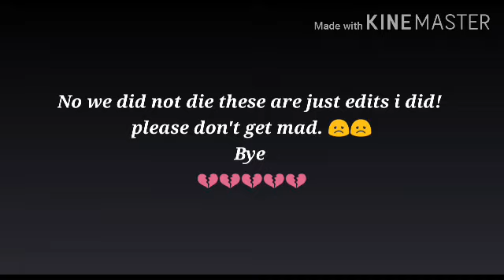Are deaths read description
No where not dead these are just edits
Song: diying in LA Panic At The Disco